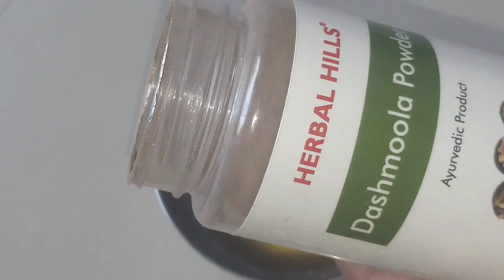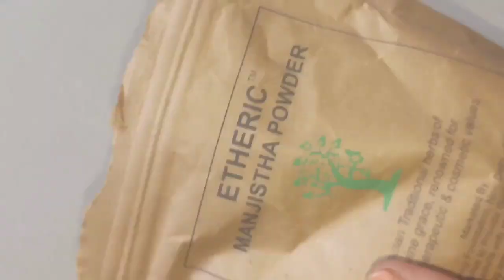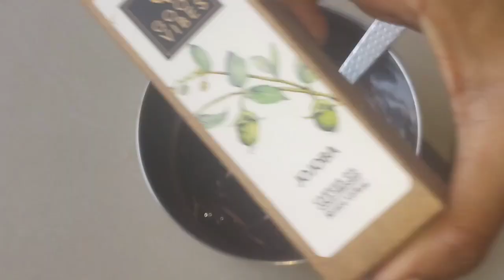DIY#How to make use Homemade kumkumadi thailam. For dark spots, pigmentation reduce acne acne scars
157... published by... 2.5.2020

How to make and use Homemade kumkumadi thailam. For dark spots, pigmentation reduce acne, acne scars, dark circles, suntan and wrinkles...

kumkumadi thailam ingredients#.
1. cold pressed sesemi oil... 3tbsp or jojoba oil
2. dasamoola powder... 1tsp
3. vattiver... 10 sticks
4. red sandle wood powder... half tsp
5. Manjistha powder... half tsp
6. licorise powder... half tsp
7. saffron... 1pinch or 10 rekulu